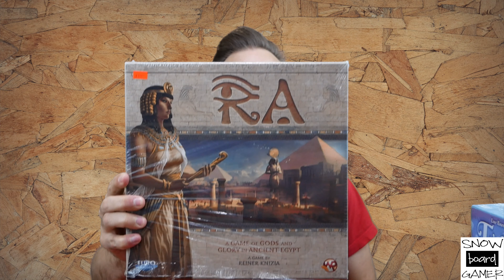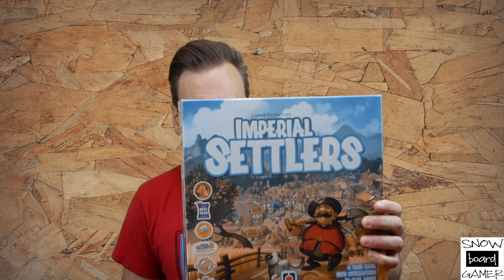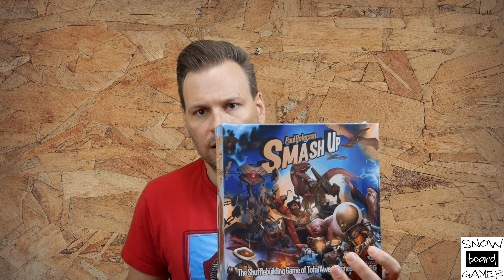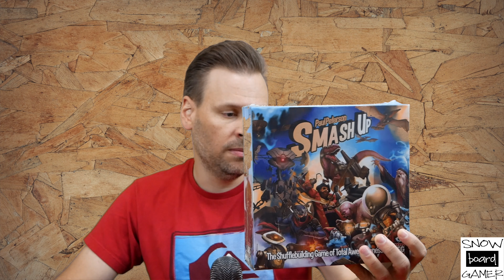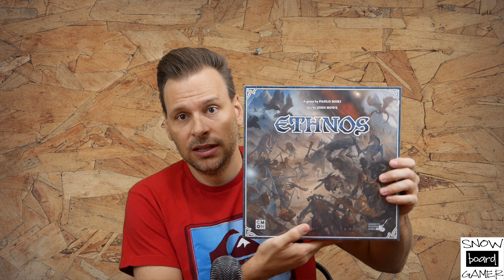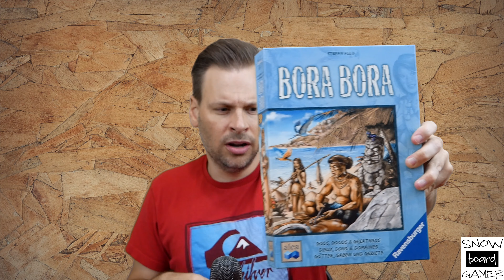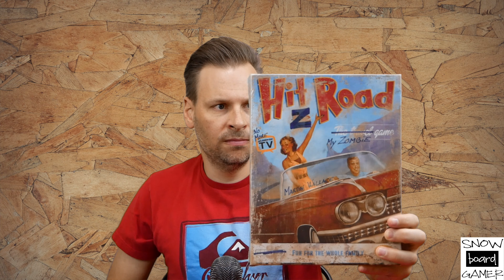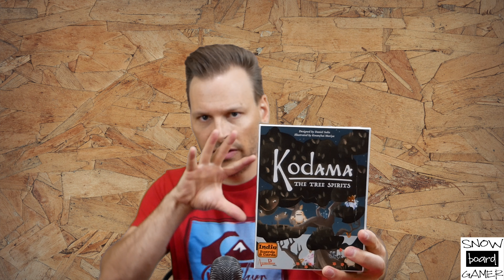My Board Game Shelf of Shame - What Should I Play Next?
In this video I go through my Board Game Shelf of Shame. What is that, you ask? That is all of the games I've purchased but have not played yet. Which one do you think I should play next? Leave your vote in the comments!